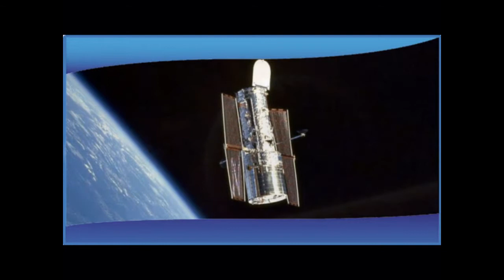Short Space Trip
Short virtual clip in the space